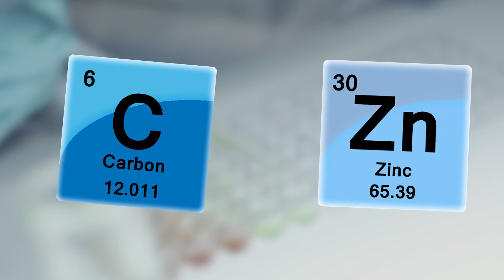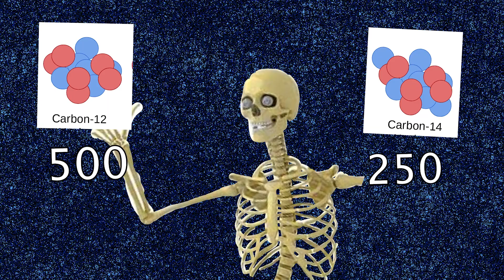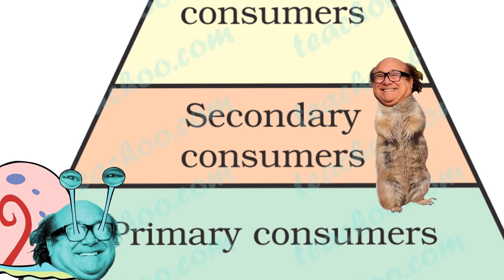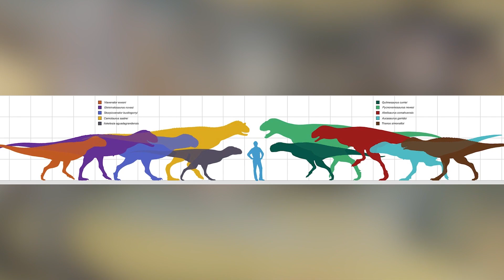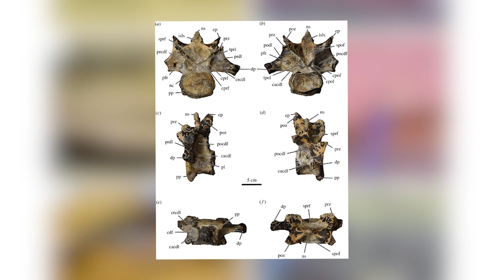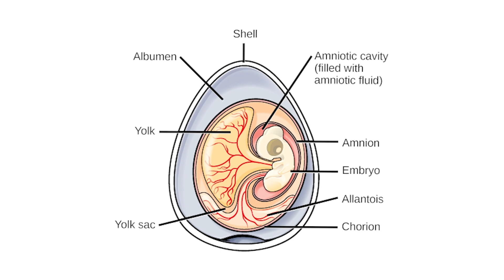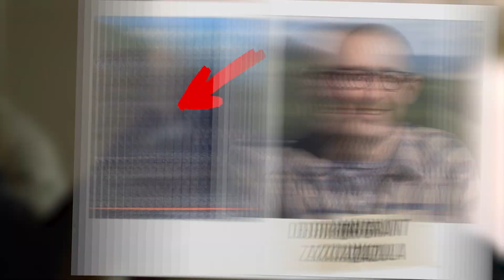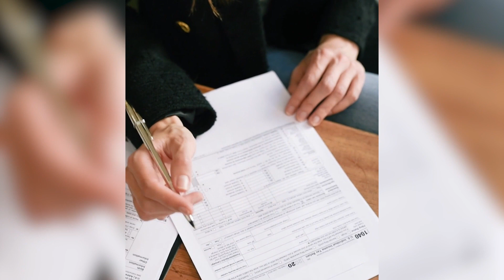PaleoRewind 2022 (June) - Dinosaurs had BELLY BUTTONS??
(August)➤➤Merry Christmas & Welcome to PaleoRewind 2022 for the month of June! Buck & I will be your hosts as we discuss incredible discoveries made during the month, from the Megalodon, to dinosaur belly buttons, to the best preserved mummified mammoth ever discovered! Hope you enjoy your stay!

For those new to this series, each participant chooses a month to summarize and then releases their video in order in the 12 days leading up to January 1st, then on Jan 1st I release a major compilation featuring each of the participant's video. So, without further ado, and if everything goes to plan, here is everyone involved and when their video should release.

OTHER PALEO REWIND 2022 EPISODES

(June) Biotaverse
➤Hi 🙂

(July) Prehistorica
➤Come back December 26th

(August) SpinoDude
➤Come back December 27th

(September) Henry the Paleoguy
➤ Come back December 28th

(October) Spenser of Cretaceous Cast
➤ Come back December 29th

(November) Paleo Analysis
➤ Come back December 30th

(December) E.D.G.E.
➤ Come back December 31st